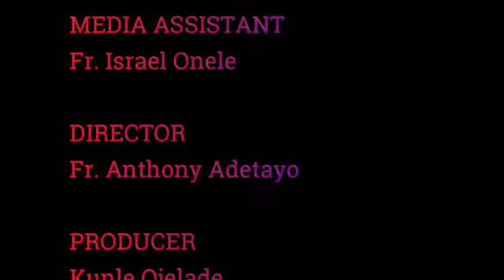Fr. John Aruleba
Advent Reflection: 20th December, 2020